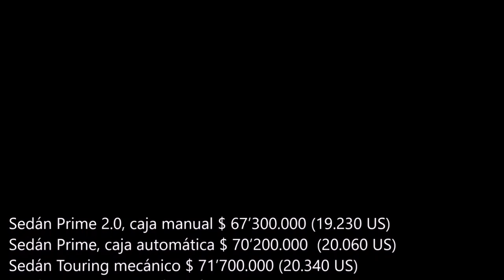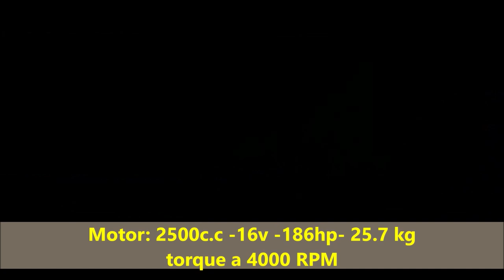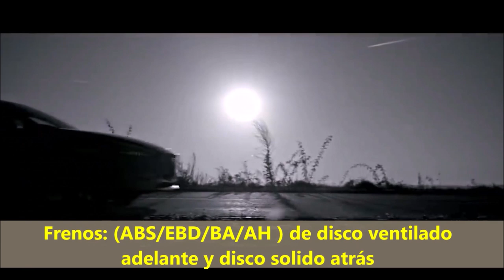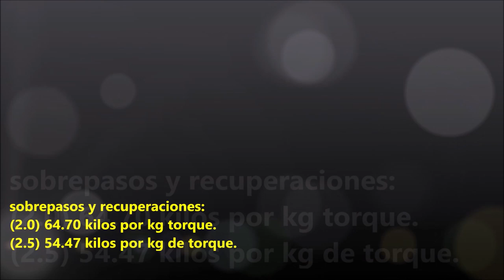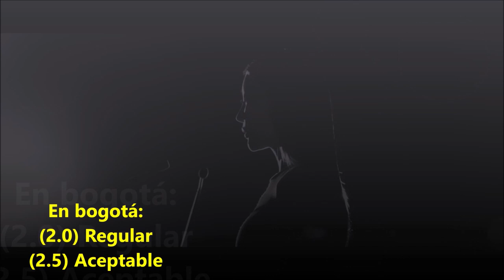La verdad del MAZDA 3 2020| Pasión b13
Pasión b13 el paredón
mazda 3 2020 colombia,
mazda 3 2020 sedan,
mazda 3 2020 prime,
mazda 3 2020 touring,
mazda 3 2020 blanco,
mazda 3 2020 top speed,
mazda 3 2020 acceleration,
mazda 3 2020 automatico,
mazda 3 2020 bogota,
mazda 3 2020 consumo de gasolina,
mazda 3 2020 el dios de los autos,
mazda 3 2020 ficha técnica,